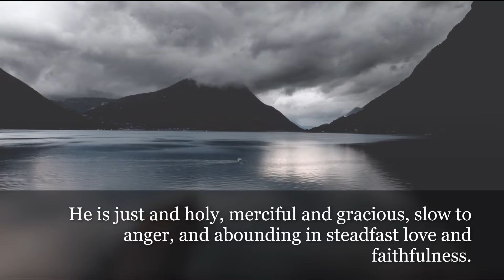What the Bible Teaches about GOD THE FATHER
Bible Beliefs